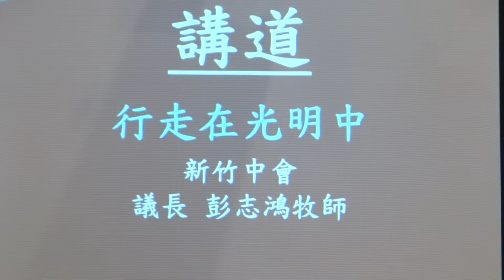行在光明中 (新竹中會議長彭志鴻牧師講道)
20140615 大園教會設教60週年感恩禮拜 新竹中會議長彭志鴻牧師講道 行在光明中
聖經 約翰一書  一章 5~10節
上帝是光
1:5 現在我們要把從上帝的兒子所聽到的信息傳給你們：上帝是光，他完全沒有黑暗。
1:6 那麼，如果我們說我們跟他有團契，卻仍然生活在黑暗中，我們就是撒謊，行為不合真理。
1:7 但是，如果我們生活在光明中，正如上帝在光明中，我們就彼此有團契，而他的兒子耶穌的血洗淨我們一切的罪。
1:8 如果我們說自己沒有罪，便是欺騙自己，真理就跟我們沒有關係。
1:9 如果我們向上帝認罪，他是信實公義的，他要赦免我們的罪，洗淨我們所犯的各種過錯。
1:10 如果我們說自己沒有犯過罪，我們等於把上帝當作撒謊者，他的道就跟我們沒有關係。